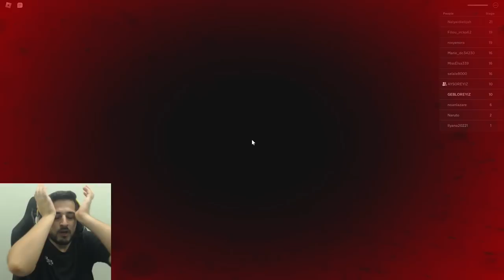İLK DEFA ROBLOX OYNADIK! (ŞİŞKONUN HAPİSHANESİNDEN KAÇTIK)